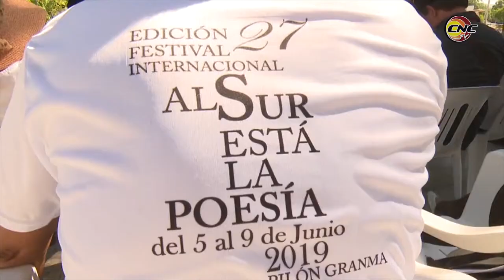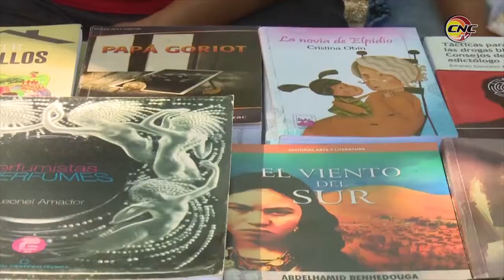Se desarrolla en Granma Festival Nacional Al Sur esta la poesía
Calor humano y sencillez son componentes que durante 27 años se esparcen entre poetas y pobladores en el municipio granmense de Pilón. El festival Al Sur está la poesía viste con elegancia cada mes de junio.